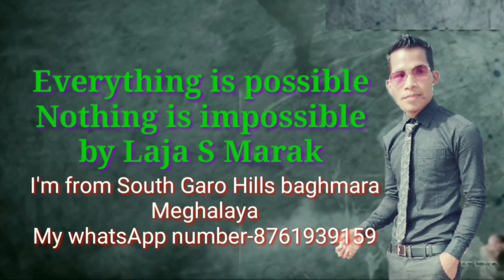Dala kam ko tarake manja, Garo motivational video, |By-Laja S Marak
What do the other people talk about me I do not care,
Friends my new youtube channel

Do not think too much about the girl and this thing is about your dream for the girl to understand you too

Learning is creativity creativity is the Thinking thinking forwards knowledge, knowledge make's you great,

Angni Motivational speech on'a ni de ia katta ong'ja anga nasimangna bate sengbata ine, indiba ongchomotgipa katta de iasa anga an'tangni janggi tanganio nasimangna bate dakgualaniko dakaha uni gimin sa angni dakgualani gita nasimang dakpajachina ine sa angade Motivational speech ko on'nenga,

The most powerful thing about time is it changes,
If your love is stopping your dream then this love is bad, 🙂🙂🌸

Prepare yourself for good work,..🔥🔥

To be successful in life is a child's game because the child does not feel afraid of anything,

Life will be happy by becoming a big boss

Do not ask what love has got, but the person who has lost love asked him, |By Laja S, Marak,

Pocket does not have money, then only should be dreaming on the day when pocket money is in the dream can be fulfilled.

Video ko bone niani jamano maikoba masijaenga ongode angni Instagram o sing'ataibo anga youTube ni comment o de reply kachakna manjawa ripengrang je katta ko sing'atgen nasimang sing'ataibo.

Ripengrang nasimang angni Facebook ia Instagram chi reang'e angko follow kana gita manai'gen link kamao donga,. 👇🏻👇🏻

Mana dipat sakgipinko kusi ongatna joton kabo unon na'a an'tang kusi onganiko manpaigen,.

Janggi tangna altua ongja,. ?/ 2
Maina mamingko dakgijade mande chusoknaba manja,.

Jemang'an ia video ko nisoengachim nasimangko anga gimikna skang Rimchaksoa nasimangna anga mikangchiba A'chik motivational video ko nambat nambatte tarina sienga Je mangan An'tangni janggi tanganio an'tangko motivated ong'e rakina skani gisik donga, je dakgipa somoi o ba indide ia channel o nasimang A'chik motivational video rangko mansona gita man'gen uni gimin pangnan gital gital video ko niksona mana gita ia channel ko subscribe ka'e bell🔔 icon ko sikdepbo Aro video ko namnikahaode maiko dakna nanga iade nasimangni jekkosa. 🔥🔥

Aro janggi tanganio pangnan kusi onge dongna gita joton kabo aro un baksanaba saksa sakgipinko' ba kusi ongna skibo ian angni nasimangna kupatiani onga,. Ripengrang.

Na'a nangni biap'o name dongaibo somoi an'tangan nang'ko agane on'naigen ripengrang

Thank you very much guys for giving you love and support,